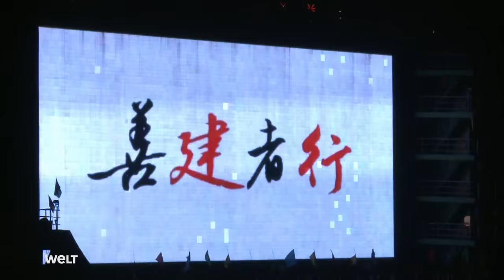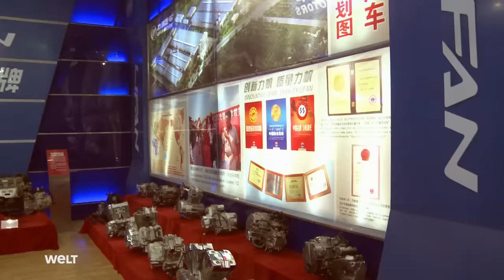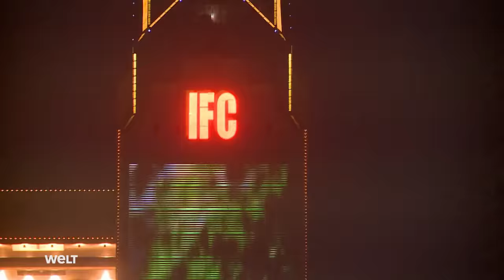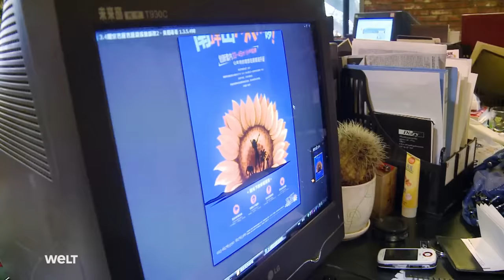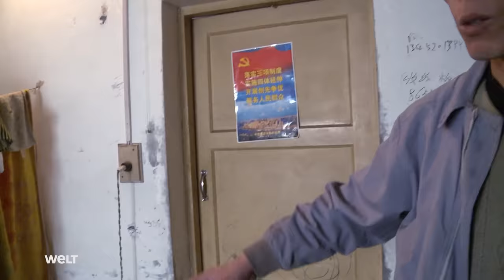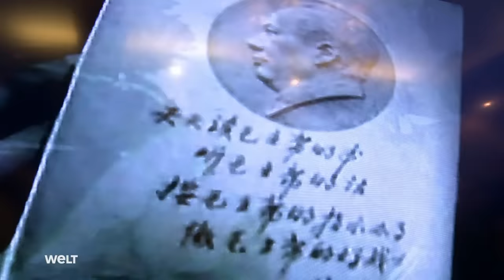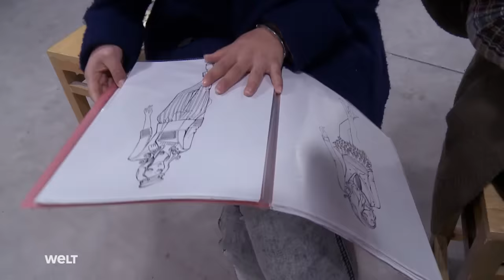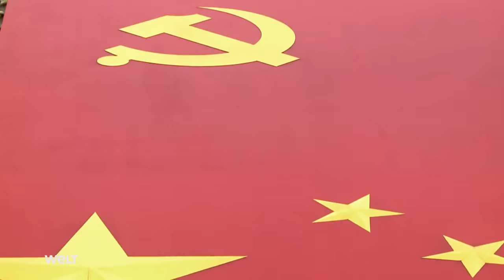CHONGQING - Die größte Stadt der Welt - Megacity in China | WELT Doku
Mit 32 Millionen Einwohnern ist Chongqing die größte Stadt der Welt und gilt als Weltmetropole der Zukunft. In der chinesischen Megacity wird das sonst Unmögliche möglich: Aus Bauern werden Bürger, auf einstigem Ackerland wachsen riesige Wolkenkratzer. Autor Adrian Geiges porträtiert eine aufregende Stadt und zeigt Menschen, die versuchen, ihre Träume zu leben: die attraktive Jungunternehmerin Coco, der Autofabrikant Yin Mingshan und die Millionärin He Yongzhi.